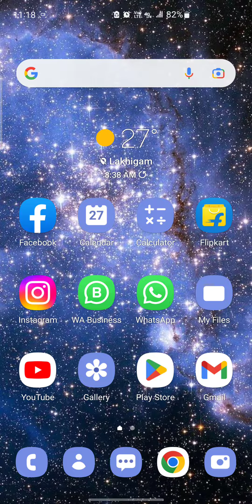YouTube New features, YouTube ki majedar updates